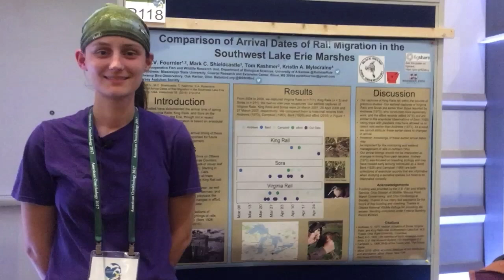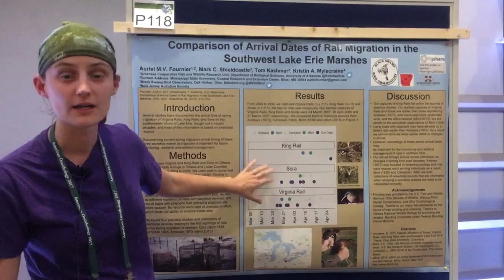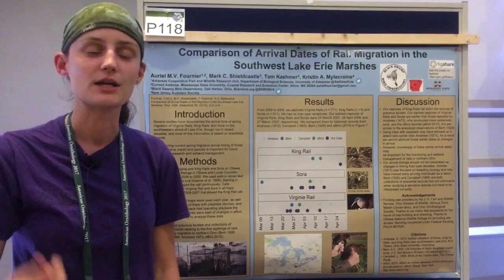Dr. Auriel Fournier: August 3, 2017 - Season 01 Episode 53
Mississippi State University's Dr. Auriel Fournier (Twitter: @RallidaeRule) talks about her work with Black Swamp Bird Observatory (Twitter: @BSBOBird) and their research on Great Lakes rails.